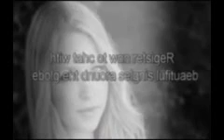dating after filing for divorce in louisiana dating alaska free